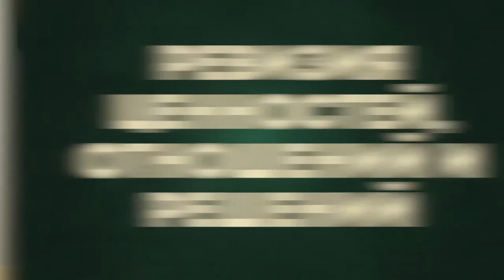ВЫБОР ИДЕНТИЧНОСТИ В НАСТОЯЩЕМ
Программа «Капля». Говорим об отцовстве. Отец должен наделять идентичностью. Существуют первичная и вторичная идентичности. Мы определяем нашу идентичность в настоящем. 1012.
Официальный сайт движения «Отцовство» на Беларуси сайт Совета отцов города Минска